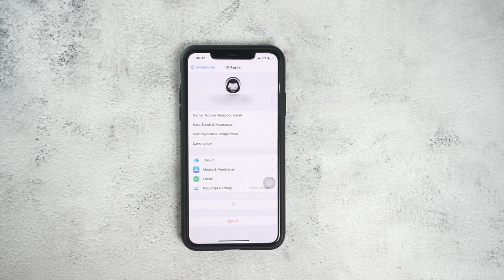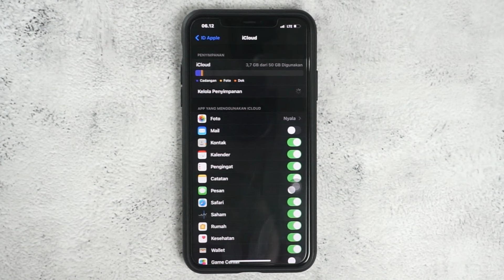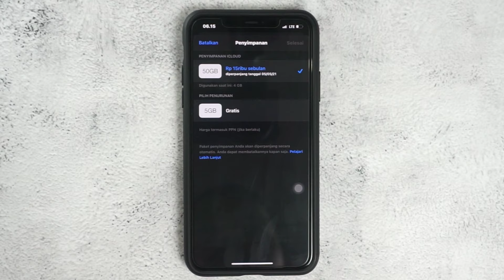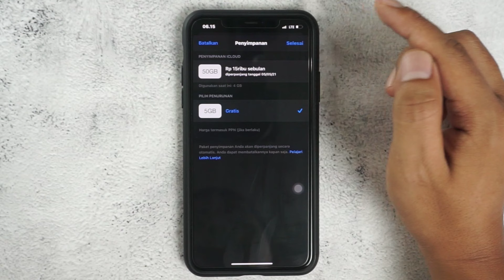Cara Berhenti Berlangganan Penyimpanan iCloud